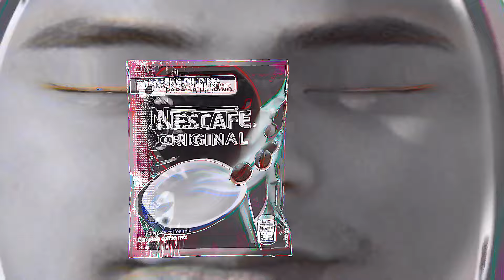COCOMARTIN INTRO LOGO COCOMELON PARODY SOUND EFFECTS AND SPECIAL GRAPHICS 58